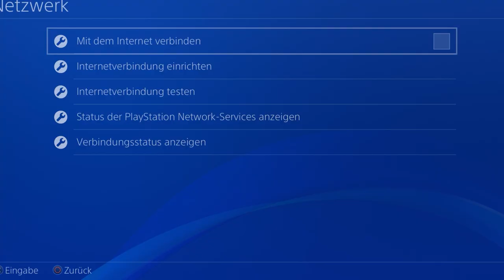SOLO MONEY Glitch after Patch 1.52!!! SOLO UNENDLICH Geld Glitch! GTA Online NHW Deutsch/German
⬇️🔥🔥Social Media🔥🔥⬇️
PSN: nasenhaarwombat

➡️Bewerten nicht vergessen♥👽🌎📣🙈🎬❤✔️🚗🔥⚠️⛔️
⬇️Link zur Crew⬇️
⬇️Musik von YungBrooke⬇️
⬇️Youtube Kollegen⬇️
Folgen noch :P